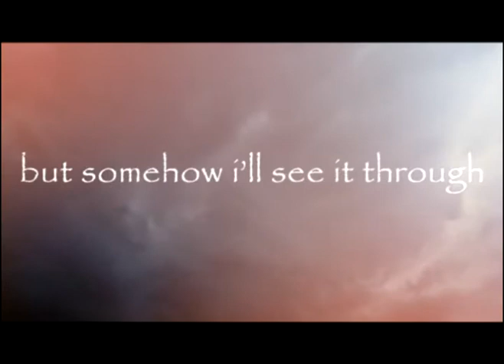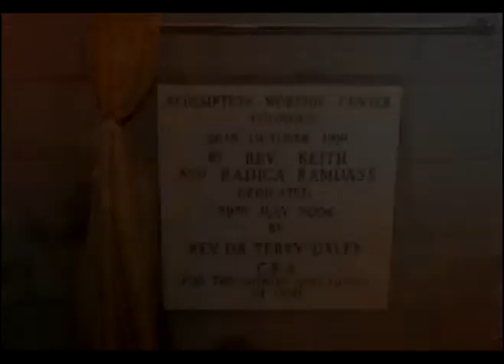Pastor keith ramdass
Created and rendered by Danielle Ramdass (Minorfort Productions)
This video was made for Pastor Keith Ramdass for his 32 years in Ministry.

A video like this cost $300.00TT